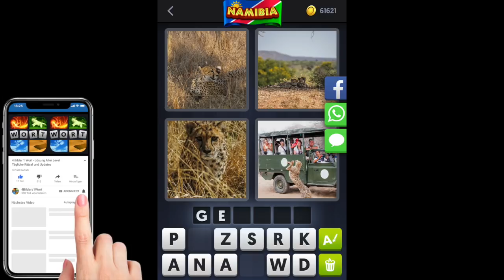4 Bilder 1 Wort - Namibia - Tägliches Rätsel - 21.06.2019 - Juni 2019 - Lösung - Antwort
4 Bilder 1 Wort Lösung Tägliches Rätsel Namibia 2019 Juni
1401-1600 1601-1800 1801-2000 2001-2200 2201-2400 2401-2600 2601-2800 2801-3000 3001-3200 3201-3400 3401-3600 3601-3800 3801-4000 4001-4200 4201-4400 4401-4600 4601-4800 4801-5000